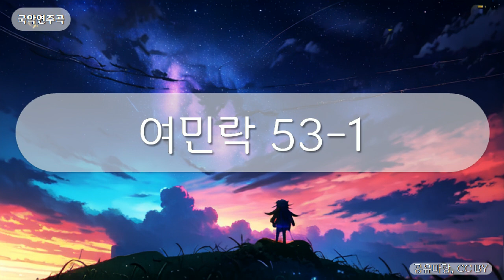국악연주곡 - 여민락 53-1